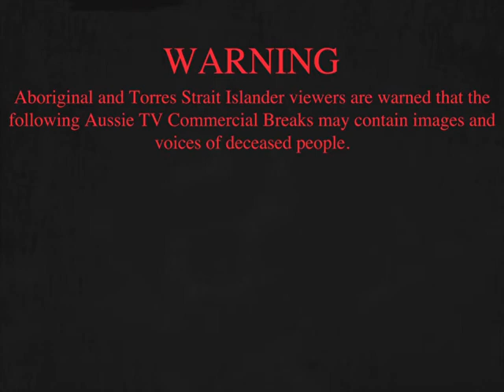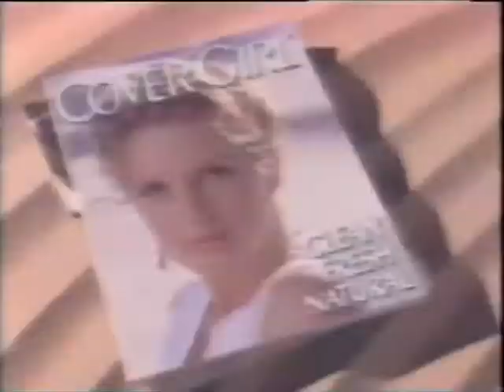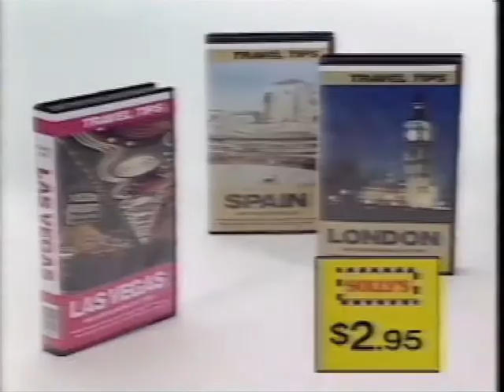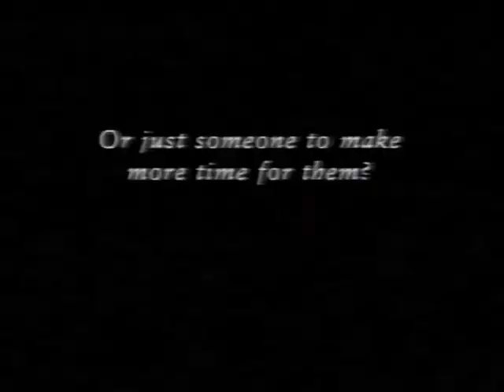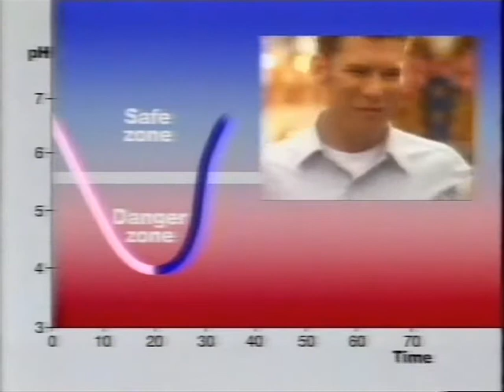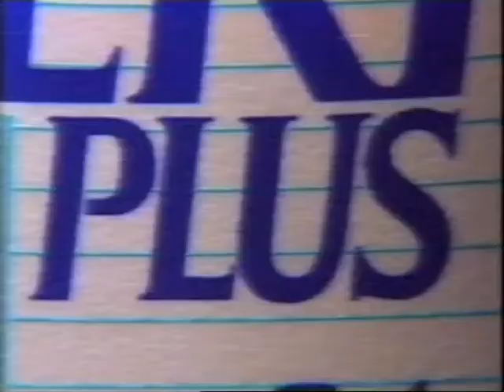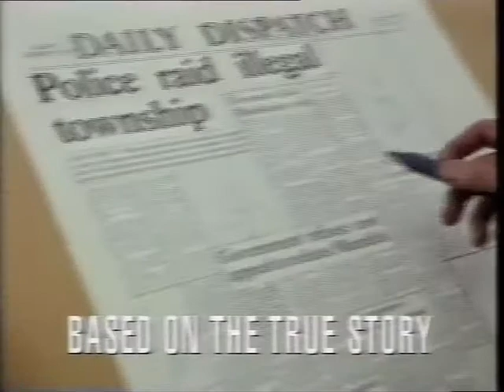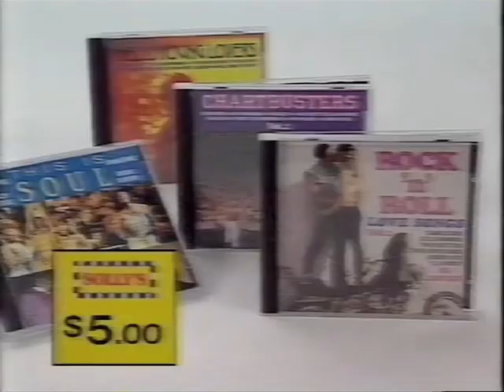Aussie TV Commercial Breaks Part 19 (Imparja TV, 1993)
Here is my nineteenth is a series of videos of Australian TV Commercial Break Compilations. If have any Australian TV Shows or Commercials on VHS or Betamax Tapes or DVD copies from VHS or Betamax tapes please email at I will put a list on my Facebook I want commercials From 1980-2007. On VHS and Betamax.
Warning: Aboriginal and Torres Strait Islander Viewers are warned that the following Aussie TV Commercial Breaks may contain images and Voices of Deceased People.
List of Commercials:
1. Aboriginal and Torres Strait Islander Warning (00:00-00:08)
2. Imparja Television Ident Celebrating 5 Years Incomplete (00:08-00:12)
3. Imparja Movie Intro for Wild Cats (00:12-00:42)
4. The following movie is classified M for Mature Audiences (00:42-00:55)
5. MasterFoods Salsa Chip ‘n Dip (00:55-01:26)
6. World Vision Killer Earthquake (01:26-01:56)
7. Royal Brunel Airlines (01:56-02:26)
8. Mazda MPV (02:26-03:56)
9. 1993 Rock Eisteddfod Alice Springs Promo #1 (03:56-04:11)
10. Cover Girl Ultimate Finish Liquid Powder Make-up (04:11-04:26)
11. Hungry Jack’s fresh for You Jurassic Park Dino Combo (04:26-04:56)
12. Heinz Baby Food #1 (04:56-05:26)
13. Silly Solly’s #1 (05:26-06:26)
14. Imparja Television Mascot Competition (06:26-06:56)
15. The Fugitive Trailer coming soon to Alice Springs Cinemas (06:56-07:27)
16. Oil of Ulan Beauty Fluid (07:27-07:57)
17. Medibank Private (07:57-08:26)
18. Footprints (08:26-09:27)
19. Roseanne Promo (09:27-09:47)
20. Woolworths (09:47-10:17)
21. Heinz Baby Food #2 (10:17-10:32)
22. Maybelline Illegal Lengths (10:32-11:02)
23. Wrigley’s Extra Chewing Gum (11:02-11:32)
24. Friskies Lucky Dog (11:32-12:02)
25. 1993 Rock Eisteddfod Alice Springs Promo #2 (12:02-12:32)
26. Living with Alcohol A Northern Territory Government Program (12:32-13:33)
27. KFC Tender Roast with Wedges (13:33-13:48)
28. Ocean Rescue 2000 (13:48-14:18)
29. A Country Practice Promo (14:18-14:48)
30. Pert Plus (14:48-15:18)
31. 100% hits Volume. 9 Album (15:18-15:48)
32. 3D House & Home Paint Store (15:48-16:19)
33. Children’s Services Office (16:19-16:49)
34. Just Jeans (16:49-17:19)
35. The Firm Now Showing at Alice Springs Cinemas (17:19-17:49)
36. Carla Furnishers (17:49-18:19)
37. C.A.D.R.A. Drag Racing (18:19-18:49)
38. Omo Washing Powder (18:49-19:19)
39. MLC #1 (19:19-19:49)
40. Cry Freedom Promo (19:49-20:19)
41. Silly Solly’s #2 (20:19-21:19)
42. Metamucil (21:19-21:50)
43. MLC #2 (21:50-22:19)
I found this at a Garage Sale in 2 bags of VHS Tapes for $5 on a Palsonic E240 VHS Cassette. Which was converted to DVD. Hooroo! I'm Earnest Briggsy and I speak the truth about Australian Television.